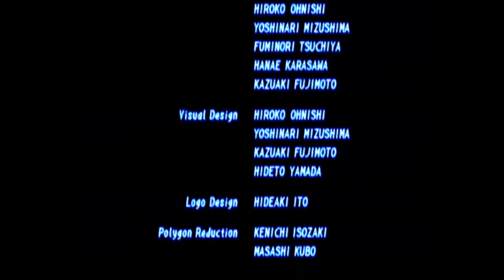Tekken 2 - "A Devil noogie"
Sorry for the echo, I (Chris) had the TV up too loud. PS1 Classic